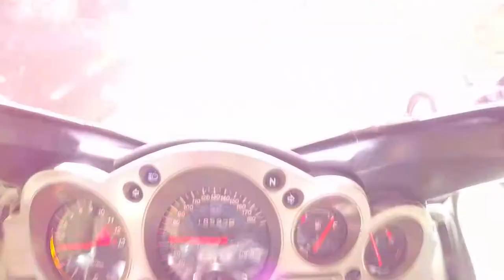Goose Cutting Through Traffic